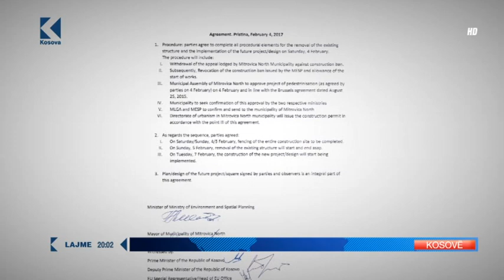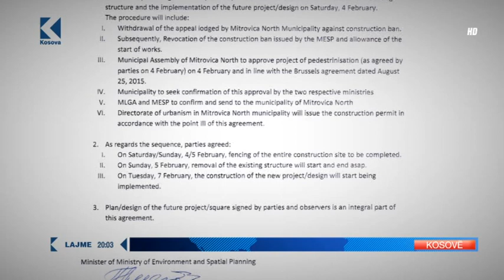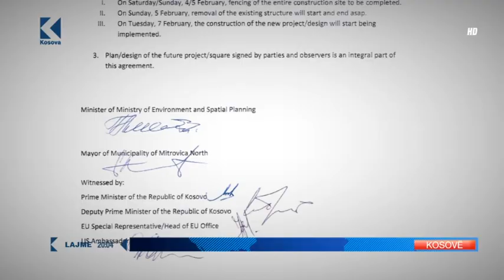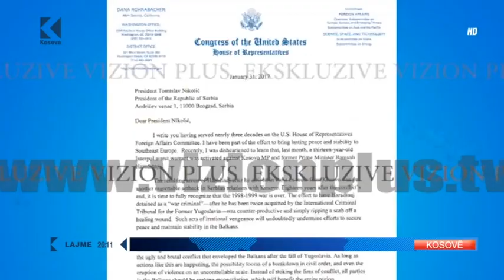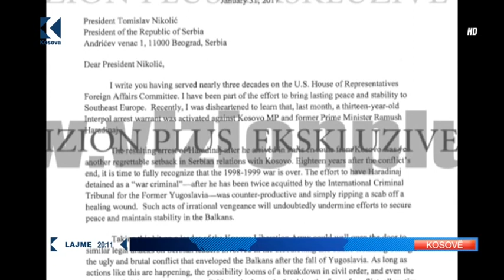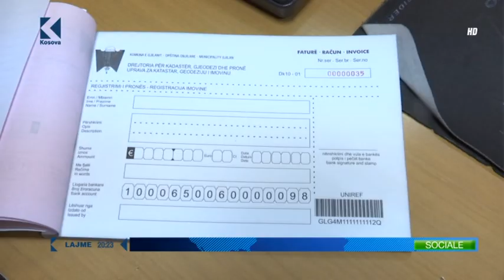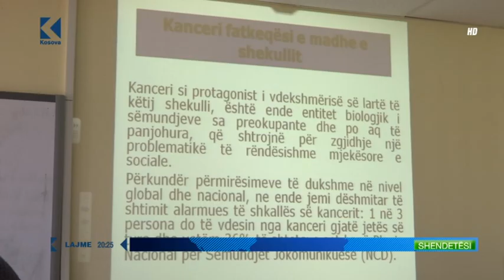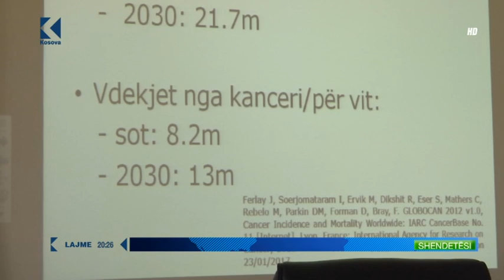Lajmet 20:00 - 06.02.2017 - Klan Kosova